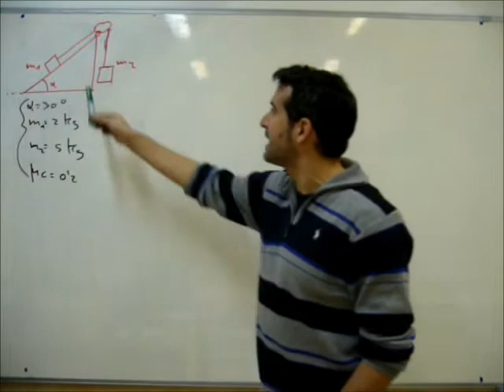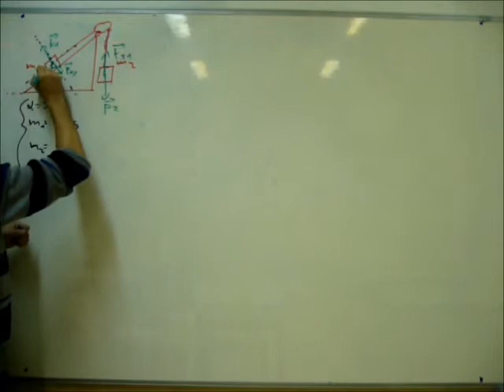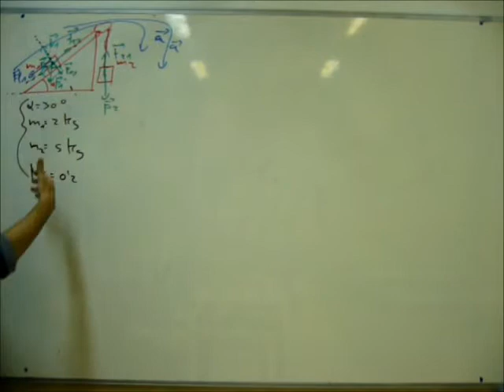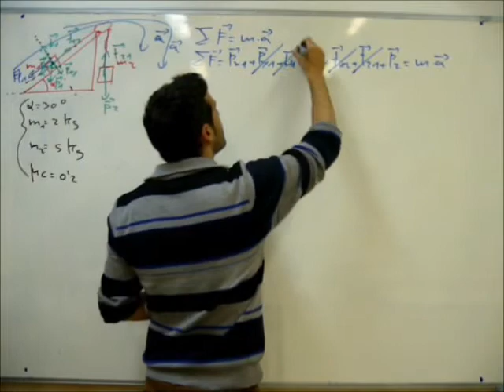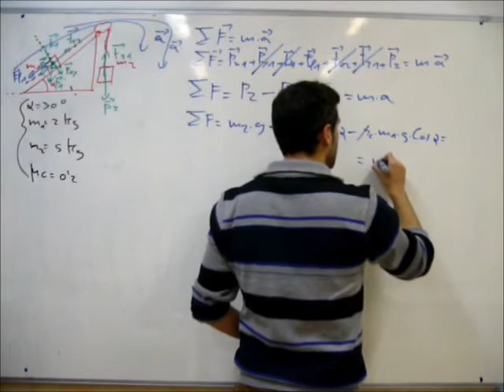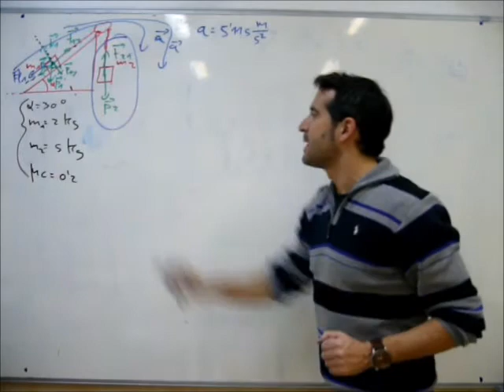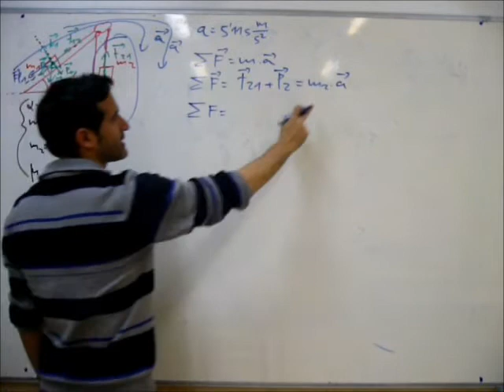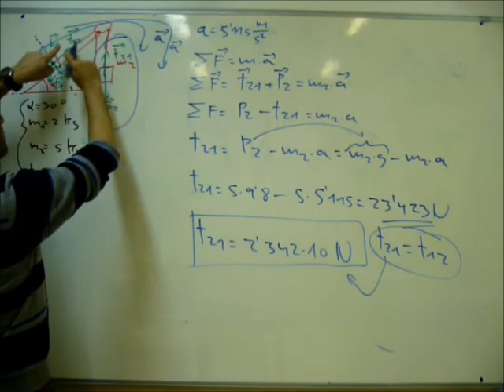Dinàmica. Pla inclinat 1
Física 1r batxillerat